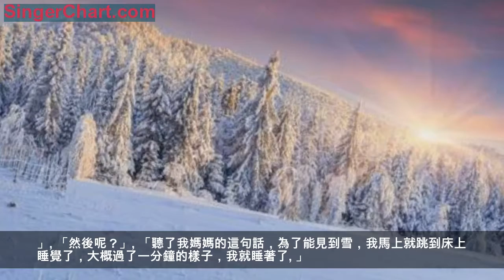冬季大冒險（一）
「今年的冬天真冷呀！說不定會下雪呢！」螞蟻媽媽看著窗外，欣喜的對小螞蟻說。
「雪？媽媽，雪是什麼呀？」小螞蟻來到窗邊，外面黑黢黢的，只能隱約聽見風吹過的聲音，偶爾還會拍打著窗戶，發出咯吱咯吱的聲響。
「媽媽也沒有見過雪，這也是外婆告訴媽媽的。」螞蟻媽媽撫摸著孩子的腦袋。
「外婆！外婆！雪是什麼呀？」小螞蟻蹦蹦跳跳的來到外婆的床前。
外婆將小螞蟻摟到自己的身前，拉著小螞蟻的手，輕輕的撫摸：「雪呀，是這個世界上最美好、最純潔的。」
小螞蟻激動的搖晃著外婆的手，眼睛裡都是星星：「這麼說外婆見過雪啦？！」
外婆受不住小螞蟻的搖晃，把手抽了出來，拍了拍床，小螞蟻便乖乖的坐在了床邊：「外婆第一次看見雪啊，也是像你這麼大。那天晚上大約也有這麼冷，我的媽媽，也就是你的曾祖母告訴我，今天晚上可能會下雪，那時候的外婆啊，也和你一樣，從來沒有見過雪，激動得圍著你的曾祖母，想要知道一切關於雪的消息。」
「那，那天晚上下雪了嗎？」小螞蟻欣喜的問。
「那天晚上啊，外婆等了好久都沒見到雪，我的媽媽就對我說，雪啊，要等到人們都睡著了，世界安靜了，才會降臨。」
「然後呢？」
「聽了我媽媽的這句話，為了能見到雪，我馬上就跳到床上睡覺了，大概過了一分鐘的樣子，我就睡著了。」
「那，那天晚上下雪了嗎？」
「下了。」
「什麼時候下的呢？」
「這個我也不知道，那個時候我睡著了，等我醒的時候，外面已經在下雪了。」
「雪是什麼顏色呢？」
「白色的。」
「雪長什麼樣子呢？」
「一片一片的，就像鵝毛一樣。」
「那雪是什麼味道呢？」
「什麼味道也沒有。」
「下雪天，人們都會做什麼呢？」
「打雪仗，把雪揉成和手差不多大的圓球，然後扔出去。」
「還有呢？」
「堆雪人，將地面上的雪收集起來，堆成一個娃娃的形狀，給它畫上眼睛和鼻子，胡蘿蔔作它的眼睛。」
「外婆一共見過幾次雪呢？」
「就見過那一次，後來曾祖母帶著我搬家了，從那以後，我再也沒有見過雪了。」外婆說完，看了看窗外。
「那. 那我今天晚上還能見到雪嗎？」小螞蟻低垂著腦袋，滿臉的失落。
小螞蟻看著窗戶外面的世界，黑黢黢的一片。
今晚會下雪嗎？小螞蟻在心裡問自己。
外祖母看見小螞蟻失落的樣子，用手輕輕撫摸著小螞蟻的臉：「雪要等人們都睡著了，世界安靜了，才會降臨哦。」
「那我像您一樣，馬上去睡覺，醒來就能看到雪嗎？」小螞蟻心中快要熄滅的火苗跳動了幾下。
「當然了！」外婆肯定的語氣，讓小螞蟻興奮得手舞足蹈。
「那我現在就去睡覺，晚安，外婆！」
「晚安，我的孩子！」外婆一臉慈祥的看著小螞蟻蹦蹦跳跳的回到自己的房間。
「晚安啦，雪，等我醒來的時候，就能看到你啦。到時候我要和你打雪仗，堆雪人. 」小螞蟻對著窗外即將到來的雪說。